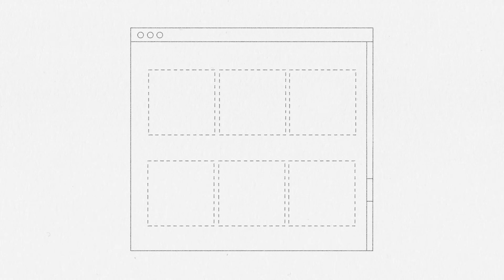Google Digital Wellbeing 2019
To launch Google’s new Digital Wellbeing platform I’ve teamed up with Google Creative Labs and produced a short film to kick it all off.

Credits

Google Creative Labs

Directed by Jack Cunningham

Nexus Studios

Produced - Jo Bierton

PM - Derek Walsh

Animation Lead - Josef Sparrow

Animation - Duncan Gist
Maki Yoshikura Boitier
James Hatley
Tyson Stryg
Christina Nerland

Comp - Dylan White
Joe Bichard

Sound & Music - Pure Soho

2019.